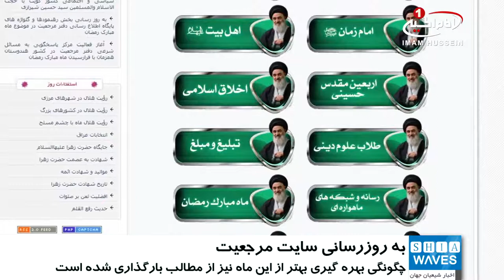به روز رسانی بخش رهنمودها و گلواژه های پایگاه اطلاع رسانی دفتر مرجعیت در موضوع ماه مبارک رمضان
در نخستین روزهای ماه مبارک رمضان 1439 بخش رهنمودها و گلواژه های پایگاه اطلاع رسانی دفتر مرجع عالیقدر آیت الله العظمی سید صادق شیرازی مدظله در موضوع ماه مبارک رمضان به روز رسانی شد.

به گزارش پایگاه اطلاع رسانی دفتر معظم له، مطالب جدید بارگذاری شده در این بخش ها شامل بیانات مرجعیت شیعه در موضوعات مختلفی در خصوص ماه مبارک رمضان است که علاقه مندان می توانند با مراجعه به پایگاه اطلاع رسانی دفتر معظم له از آن بهره مند شوند.

روش های خودسازی، هدایت جامعه، وظایف ما در ماه مبارک رمضان و چگونگی بهره گیری بهتر از این ماه عظیم، از جمله موارد بارگذاری شده در بخش رهنمودها و گلواژه های پایگاه اطلاع رسانی دفتر آیت_الله_العظمی_شیرازی است.